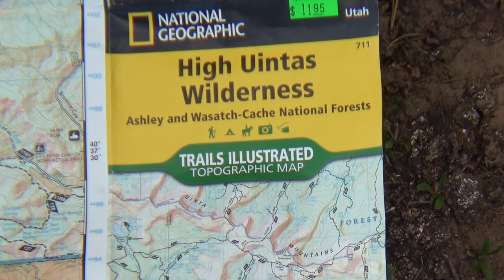BLISSFUL BONANZA 💫 Solo Utah Trout Fishing and Backpacking (Catch and Cook)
EMBARK ON AN EPIC 4 DAY BACKPACK, CAMP 🏕️ AND FISH 🐟 ADVENTURE ALONE IN THE WILDERNESS, 🏞️ CAPTURED ENTIRELY IN STUNNING 4K VIDEO. JOIN ME AS I TREK DEEP INTO THE REMOTE AND UNTAMED UINTA MOUNTAINS, WHERE I SPEND THREE NIGHTS SURROUNDED BY PRISTINE LAKES AND BREATHTAKING SCENERY. THIS JOURNEY IS ALL ABOUT ANGLING FOR BROOKIES 🎣 IN AN ALPINE LAKE OUT OF A DREAM, CATCHING ENOUGH TO WHIP UP A DELICIOUS DINNER RIGHT IN THE HEART OF NATURE. 🔥🍽️

Hiking along scenic trails past splendid waters, I immerse myself in the insane tranquility of this primitive area. The day is filled to the top with the excitement of fishing for brook and the satisfaction of cooking them over a campfire. The backcountry offers a true paradise for any outdoor enthusiast, with its high altitude places providing the perfect backdrop for adventures. To explore through thick forest and hidden ponds make this hike an unforgettable experience.

This video documents all of the days of my extreme venture, from setting up and camping to the exhilarating moments of working the water from the bank. It covers my backcountry dreams coming true, while showing the best of my solo survival in one of the world’s most beautiful mountain ranges, where the hinterland is both stunning and serene.

Watch as I cast for hungry wigglers, and prepare a mouthwatering meal in the wild. The thrill of the catch, then cook my own food in one of the most amazing settings. This Utah Range, with its ultra clear lakes and crazy tough trails, offers some of the best moments for any nice hiker or fisherman. It’s an award winning experience that captures the thrill of secret exploration and the essence of the fisherman's life in the prettiest, most trout filled place in the world.

Don't miss out on this unbelievable overnight backpacking & trouting trip. Hit play and experience the thrill of reeling them in, the cooking of those finned friends, and eating the freshest meal that nature has to offer, all while exploring for secrets of the Uintas.

Peruse my YouTube channel, Fike and Hish, where there are other videos or watch the this captivating one